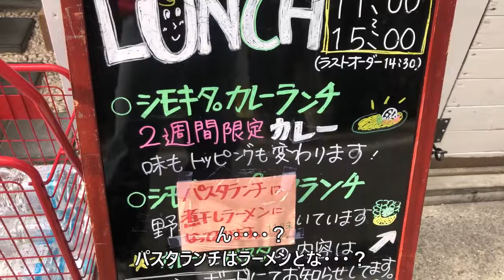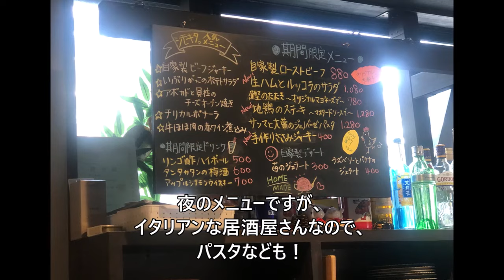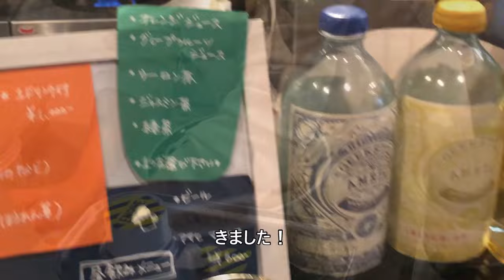【西宮 グルメ】イタリアン居酒屋シモキタ。【関西 兵庫】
イタリアン居酒屋
シモキタ。

・　煮干しらーめん　￥１０００
（１ドリンク付き）

西宮市甲東園1丁目１－１８
０８０－９７４１－８２６８
月～土
pm５：００～am５：００
日・祝
pm３：００～am３：００
ランチタイム
am１１：００～pm３：００
不定休